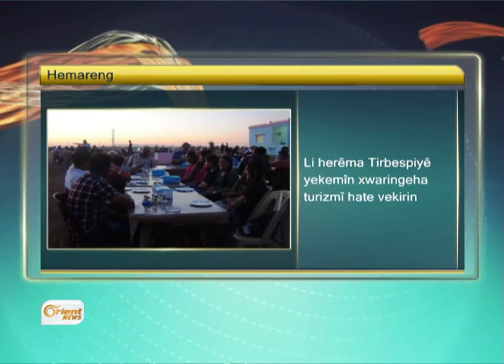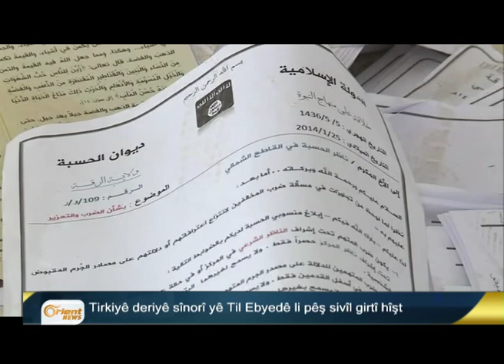Bultena Kurdî 15-08